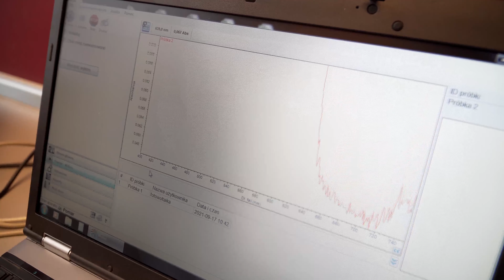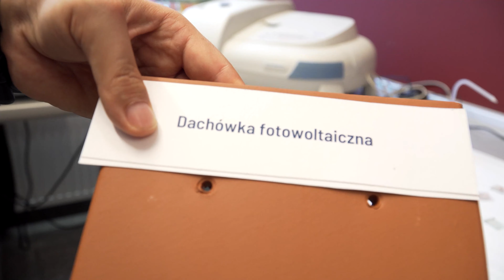BLOG TECHNOLOGICZNY: Dachówka fotowoltaiczna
DACHÓWKA FOTOWOLTAICZNA autorstwa zespołu dr inż. Magdalena Szindler oraz dr inż. Marek Szindler (Wydział Mechaniczny Technologiczny) to kolejna innowacyjna propozycja twórców z Politechniki Śląskiej.  ⚡️

O wynalazku:
ℹ Innowacyjna dachówka fotowoltaiczna, mająca zastosowanie w fotowoltaice zintegrowanej z budownictwem i stanowiąca alternatywę dla tradycyjnych pokryć dachowych. Rozwiązanie według twórców zapewni pełną integrację z budownictwem z równoczesną generacją energii elektrycznej.

🥈 Wynalazek został doceniony i nagrodzony podczas Międzynarodowych Targów Wynalazków i Innowacji Intarg® 2021. Otrzymał Srebrną Nagrodę.

Realizacja filmu: Fresco Media

Program pod nazwą „Inkubator Innowacyjności 4.0” finansowany jest ze środków europejskich w ramach projektu pozakonkursowego „Wsparcie zarządzania badaniami naukowymi i komercjalizacja wyników prac B+R w jednostkach naukowych i przedsiębiorstwach”, realizowanego w ramach Programu Operacyjnego Inteligentny Rozwój 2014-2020.